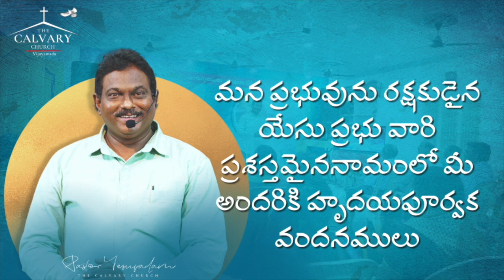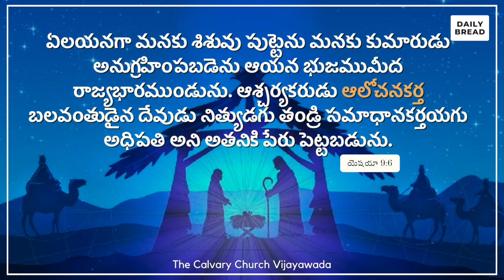Today's Promise of God || 24th December 2022 christmas || The Calvary Church